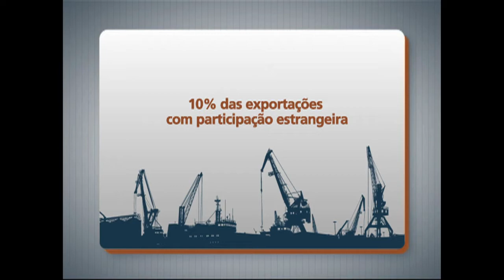Futuro da OMC é tema do Panorama Ipea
PANORAMA IPEA - 11.08.14: Nesta edição, os convidados debatem o futuro da Organização Mundial do Comércio (OMC), que tem como meta a participação de países em desenvolvimento nas negociações. Mais de 500 acordos de mercado estão sendo avaliados pela entidade e outros 345 estão em vigor. Os entrevistados do programa são: o coordenador de Relações Econômicas Internacionais do Ipea, Ivan Tiago Oliveira, e o diretor do Departamento Econômico do Itamaraty, Paulo Estivallet Mesquita.